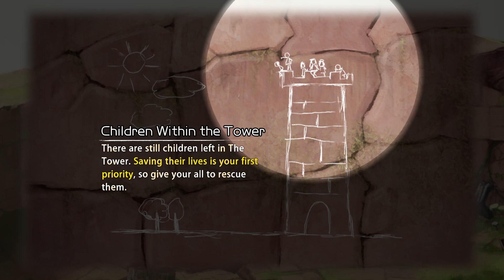Arcana of Paradise | Real time deck builder with an interesting mysterious story line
I really vibed with this one

Choose from 20 children and perfect your deck as you battle against The Tower's bizarre inhabitants in real time! Time your guards, combo your attacks, charge up powerful magic, and collect legendary relics in your search for food, as you guide the children to the bottom!